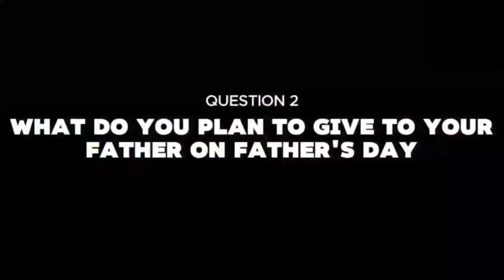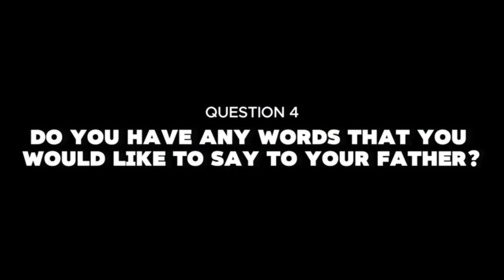Happy Father's Day